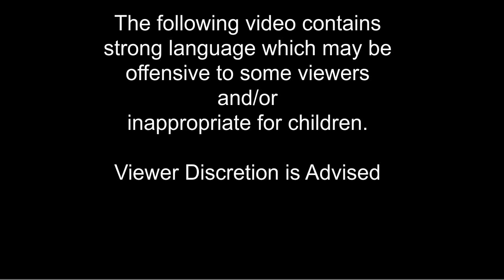VA-11 Hall-A Part 21 Merry MegaChristmas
Time to mix drin... or not. It's Mega Christmas everyone. Time to play some Christmas Games and have a party with all our friends. Enjoy!